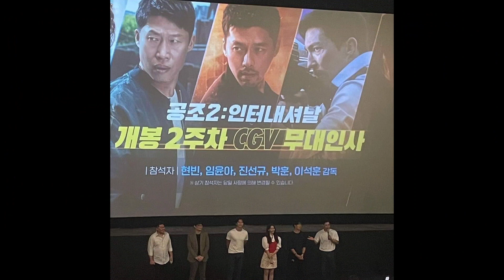Hyun Bin revealed himself in an interview about how he sulks with his wife-Son Ye Jin